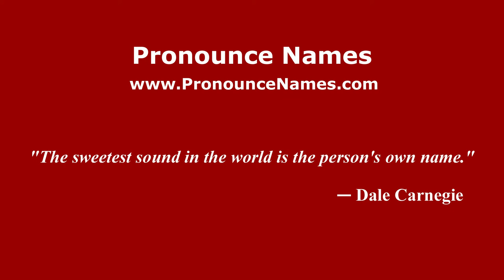How to pronounce Luca Ansoldi (Italian/Italy) - PronounceNames.com